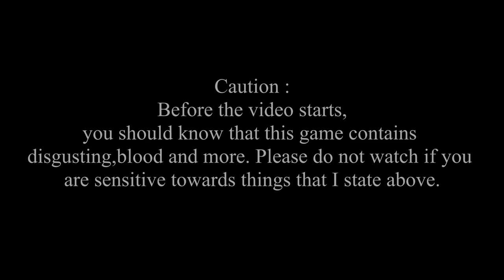How to use Blood Extractor in Ro-Bio Improved 2 | Roblox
This video is about how to use the Blood Extractor of Ro-Bio Improved 2 in Roblox. Theres a high demand for this video, I hope it helps you.

This is a re-upload from my previous Youtube Channel, CHAN KANG WEI. That channel have been removed by Youtube due to changes for School Account.
Previous View Count: 26k
Recorder: OBS Studio
Editor: Davinci Resolved